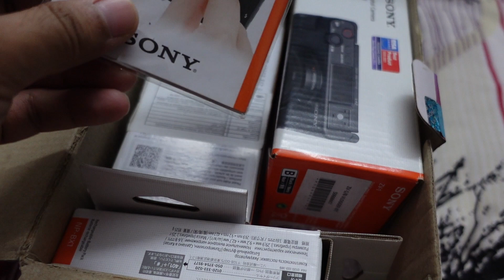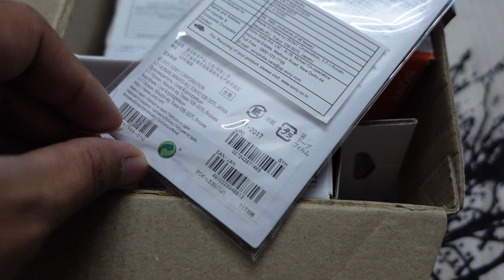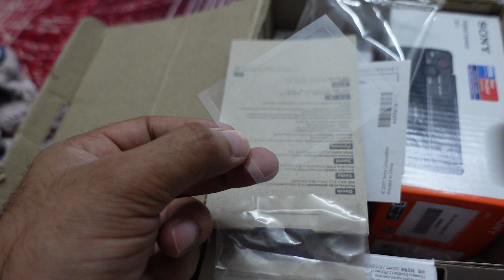Choti Bua Ji aayi ghar pa aur bruno ko mila apna dost Aniket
Bruno ko Aniket se bhott pyaar hai.